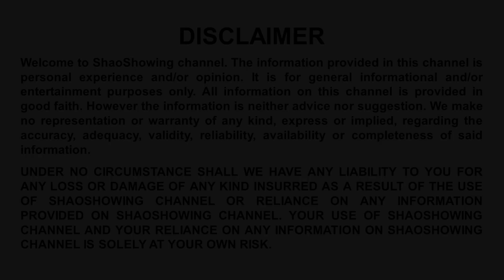Welcome to Tampa, Florida! Your Destination is Here! All in ShaoShowing Channel!